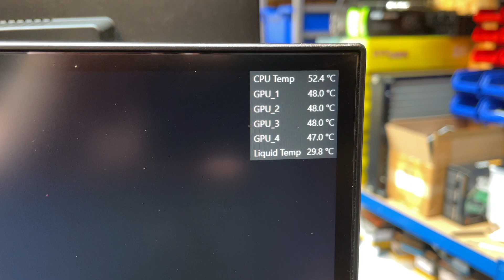The Molecule WRX80 / TR Pro 3975WX / Quad RTX 3090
The Molecule from Renderboxes. In this brief overview video we show our final V2 chassis revision built using the new AMD Threadripper Pro 3975WX 32 Core CPU, Asus WRX80 motherboard and Quad Asus/EKWB RTX3090 24GB GPU's. All custom liquid cooled with the Mora-3 Radiator, Dual D5 Pumps, the EKWB Manifold and Koolance QDC fittings.